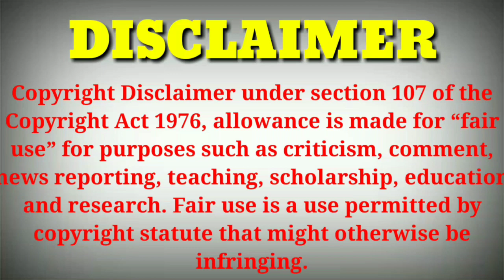Toyota Rumion Petrol vs Toyota Rumion CNG Comparison|Rumion Petrol vs CNG 2023|2023RUMION